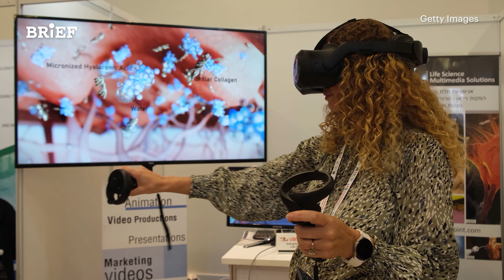Silicon Wadi ย่านนวัตกรรมระดับโลกจากอิสราเอล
รู้หรือไม่ว่าประเทศเล็ก ๆ ที่มีประชากรแค่ราว 9 ล้านคนอย่างอิสราเอล ก็มีแหล่งผลิตและบ่มเพาะนวัตกรรมที่สำคัญที่สุดแห่งหนึ่งของโลกอยู่ด้วยเช่นกัน ที่แห่งนั้นคือ Silicon Wadi ซึ่งที่นี่มีความสำคัญอย่างไรและยิ่งใหญ่ขนาดไหน คลิปนี้เราจะบรีฟให้คุณฟัง